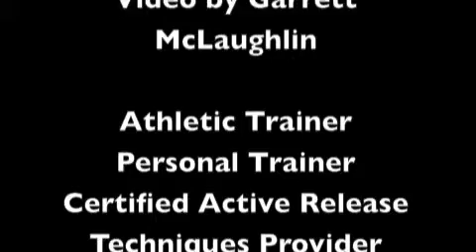Dumbbell Alternating Chest Press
The dumbbell alternating chest press works on shoulder stability, chest & anterior shoulder strengthening.